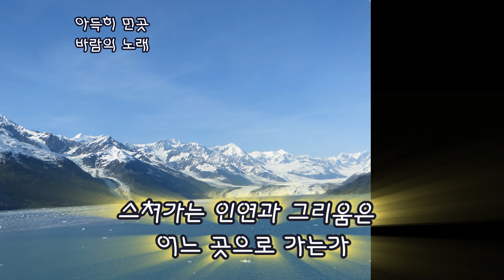아득히 먼곳 - 바람의 노래, Laguna Woods, 라구나 우즈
아득히 먼곳 - 바람의 노래
아득히 먼곳

찬바람 비껴 불어 이르는 곳에
마음을 두고 온것도 아니라오

먹구름 흐트러져 휘도는 곳에
미련을 두고 온것도 아니라오

아~ 어쩌다 생각이 나면
그리운 사람 있어 밤을 지새고

가만히 생각하면 아득히 먼 곳이라
허전한 이내 맘에 눈물 적시네

황금빛 저녁노을 내리는곳에
사랑이 머무는것도 아니라오

호숫가 푸른 숲속 아늑한곳에
내님이 머무는것도 아니라오

바람의 노래

살면서 듣게 될까
언젠가는 바람의 노래를
세월가면 그때는 알게 될까
꽃이 지는 이유를

나를 떠난 사람들과
만나게 될 또 다른 사람들
스쳐가는 인연과 그리움은
어느 곳으로 가는가

나의 작은 지혜로는
알 수가 없네
내가 아는 건
살아가는 방법 뿐이야

보다 많은
실패와 고뇌의 시간이
비켜갈 수 없다는 걸
우린 깨달았네

이제 그 해답이
사랑이라면
나는 이세상 모든 것들을
사랑하겠네

스쳐가는 인연과
그리움은 어느 곳으로 가는가

알 수가 없네
내가 아는 건

보다 많은 실패와
고뇌의 시간이
우린 깨달았네

이제 그 해답이
사랑이라면
사랑하겠네